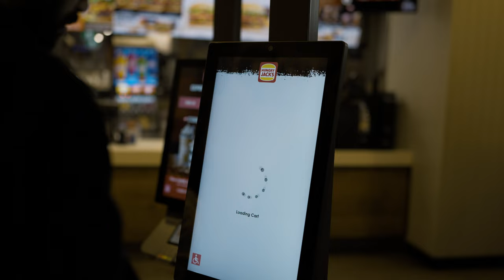A short film | AKELA | IN ADELAIDE 4K | 2024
Talent - anup kumar & hiten
Director of Photography - hiten thanki
Writer/Director - anupkumar

Gears -
Sony FX3
sigma 35mm
hand handle